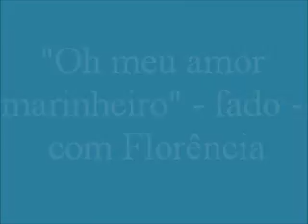Oh meu amor marinheiro - Florência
Oh meu amor marinheiro -fado - Florência